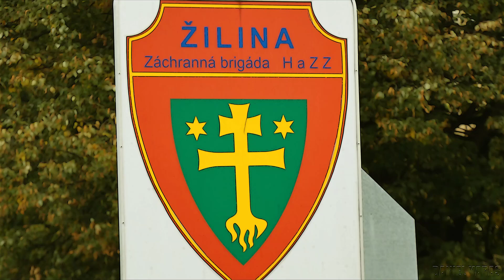TATRA 815 VP BRONTO SKYLIFT 40 2 TI 2020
TATRA 815 VYSOKOZDVIŹNA PLOŚINA BRONTO SKYLIFT 40 2TI